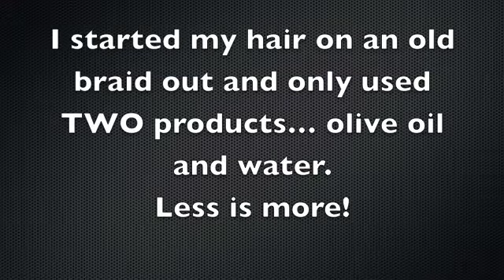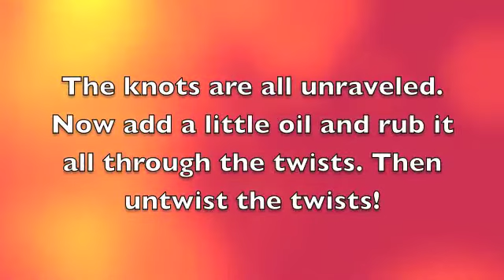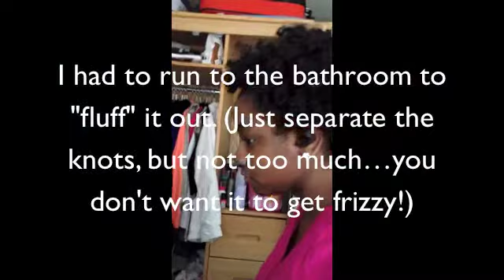Bantu Knot Out on Dry Hair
Bantu Knots can be done on natural and relaxed hair. This was my first time doing it on my natural hair, I normally do it when my hair is blown out. On relaxed or blown out hair it is optional to twist the hair first, just twirl and twirl until the knot wraps around itself.